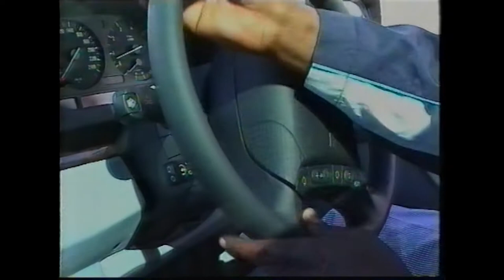Guinee Conakry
Papa Fransua with the real name "Francois Haipinge Tsoubaloko" was born in Conga Brazzaville and was groomed at early age as a member of the choir of the Salvation army church, he later joined the national youth band of Congo Brazzaville and later the national band of that country. voluntarily he joined the Namibian liberation struggle and trained young people from Namibia in the field of music (choir, band, drama and poetry). He is a well known performer and has recorded numerous music in different genres. He holds a PhD in Ethnomusicology and he is a senior lecturer at the University of Namibia.